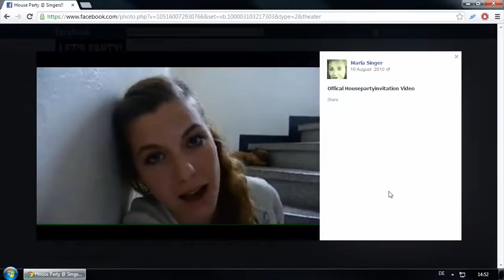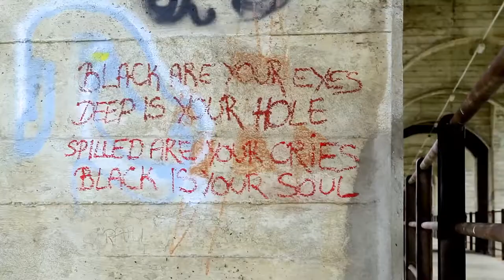BEYOND THE BRIDGE Trailer (2015) Supernatural Horror Movie